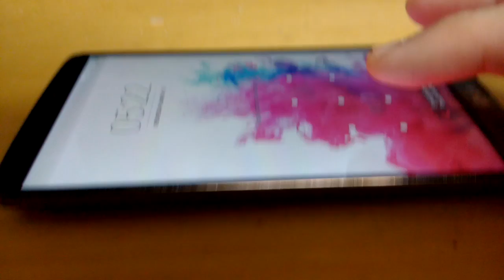Ecoolkey LG G3 problem - VID 20160316 052235